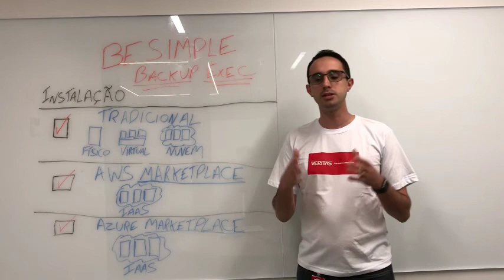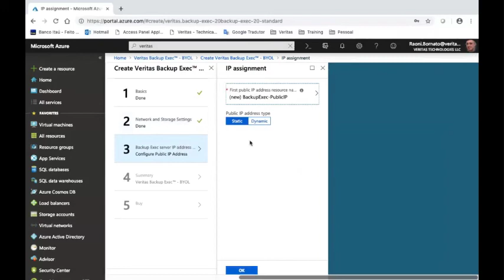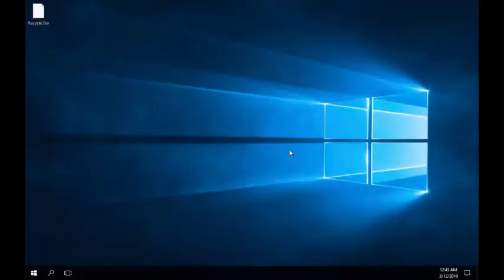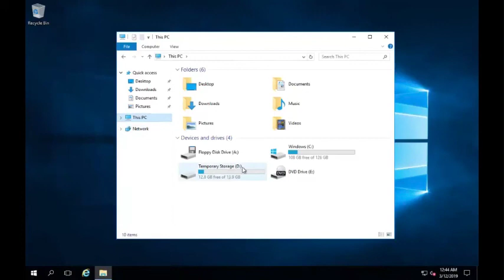Instalação no Azure - Português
Raoni Bornato discuss and demo how to install Backup Exec Server on Microsoft Azure using marketplace